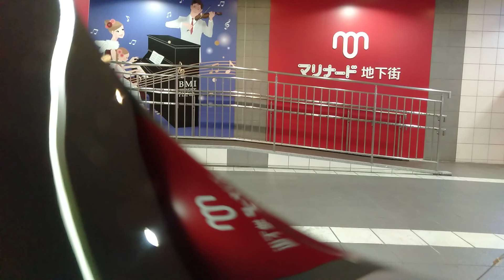I - 2974，Improvisation for Piano by Shigeru Kan-no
I - 2974，Improvisation for Piano, 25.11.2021, Kanagawa Yokohama BMI Street Piano Underground Street at Marinard in Kannai 菅野茂